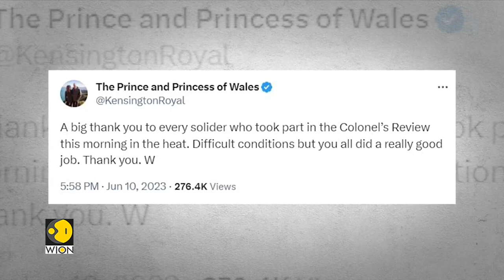UK: Royal soldiers in red woolen tunics, bearskin hats faint in heat | Latest News | WION Pulse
The Royal Guards attempted to practise for the procession led by Prince William in London while standing in sweltering heat. The heat, of course, proved to be too much for the Gods in red, and it caused some of them to drop out. Several British soldiers were also overtaken by the heat and fell unconscious.